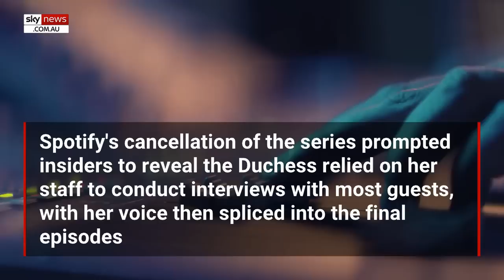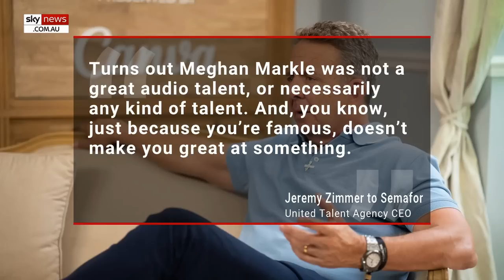'Two whiny, lazy losers': Megyn Kelly torches Prince Harry and Meghan's work ethic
Prince Harry and Meghan Markle are a pair of "whiny, lazy losers" who've now outed themselves to the world, The Megyn Kelly Show host Megyn Kelly told GB News.